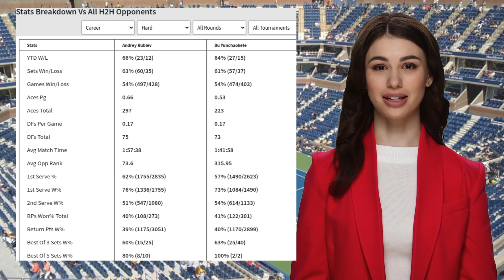RUBLEV VS YUNCHAOKETE PREDICTION H2H | CHINA OPEN QUARTERFINALS TENNIS PREDICTIONS TODAY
Rublev VS Yunchaokete  Prediction H2H at China Open Quarterfinals